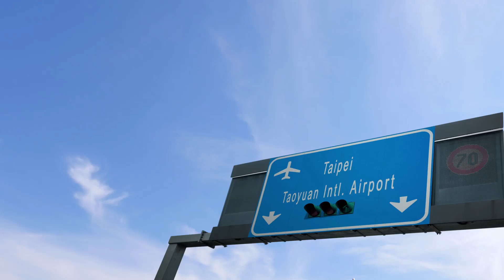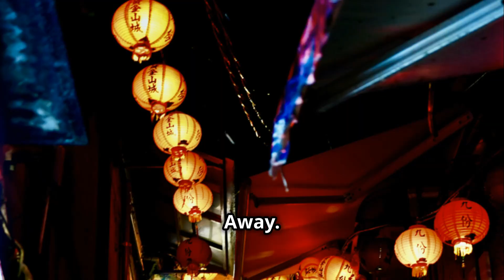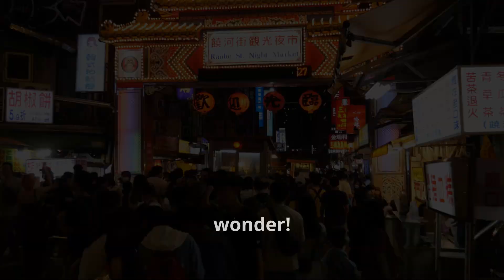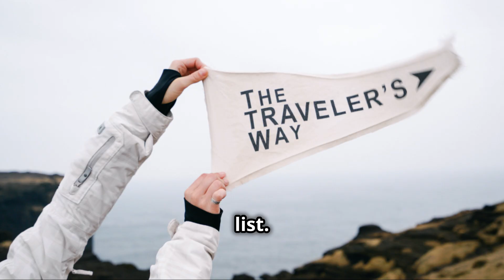TOP 10 Places To Visit in Taiwan 🇹🇼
OUTLINE:
00:00:00
Welcome to Taiwan!

00:00:45

00:01:34
Nature's Masterpiece

00:02:22
Pedal Your Way to Paradise

00:03:00
Tea Time and Mountain Views

00:03:46
Step into a Ghibli Movie

00:04:27
Sun, Sand, and Adventure

00:05:14
Rocks with Personality

00:05:53

00:06:27
Find Your Zen

00:06:59
Treasures from the Past

00:07:26
See you soon, Taiwan!